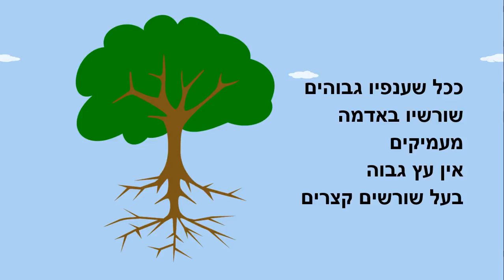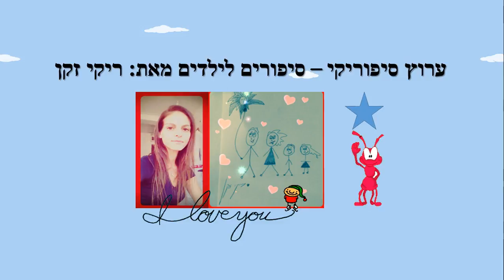איכות הסביבה - סיפור ילדים - כתבה: ריקי זקן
איכות הסביבה
סיפור ילדים